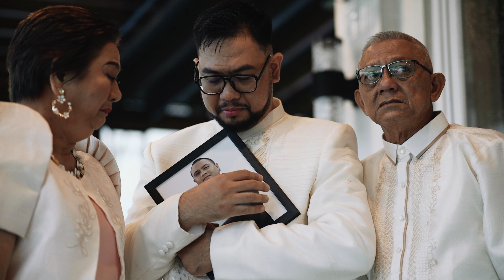Justine & Patricia Wedding SDE (Same-day-edit) Video at LieSil’s Events Place & Resort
Justine & Patricia’s love shone brighter than ever. A rainy-day romance, sealed in laughter, warmth, and forever promises. 💍

All-in Wedding Package by: Jennifer Wedding & Events
Caterer: Mavis Catering
Venue: LieSil’s Events Place & Resort -Tagaytay
Church: Our Lady of Lourdes Parish, Tagaytay City